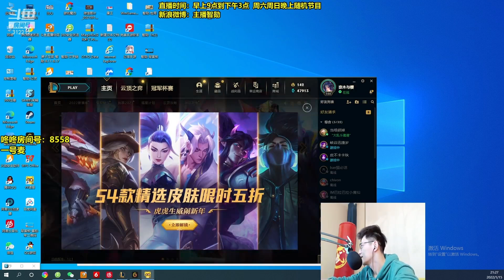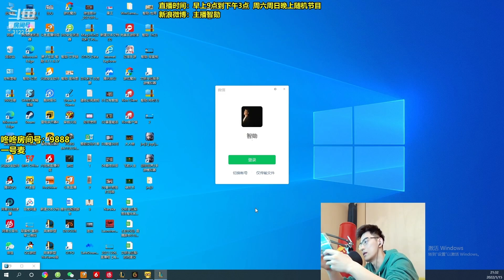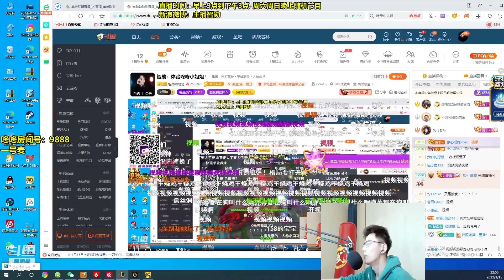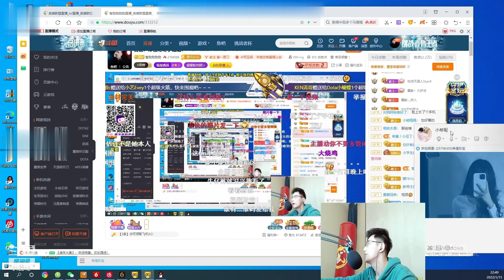【智勋】智勋和陪玩小姐姐双排，兄弟们这个陪玩太顶了，我顶不住了满嘴骚话，老公老公的叫这谁顶得住啊!